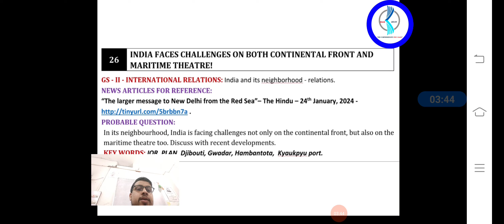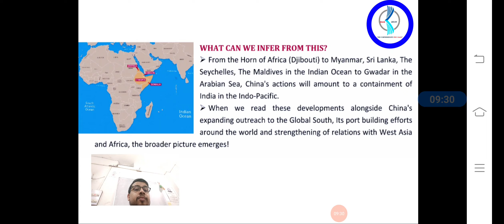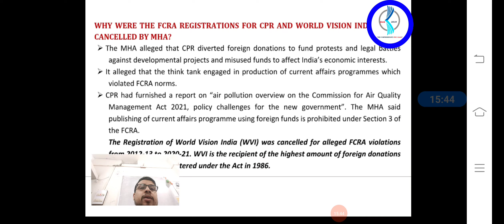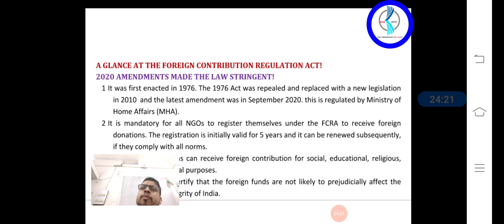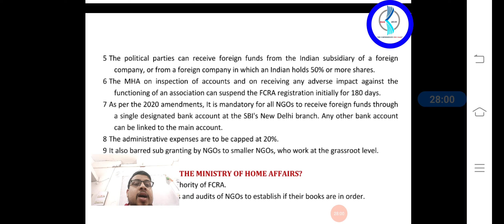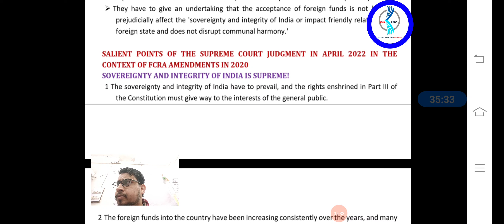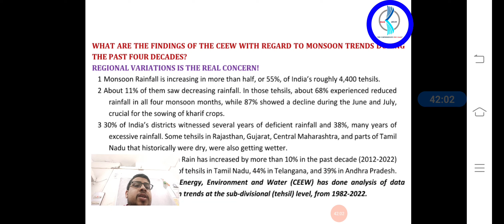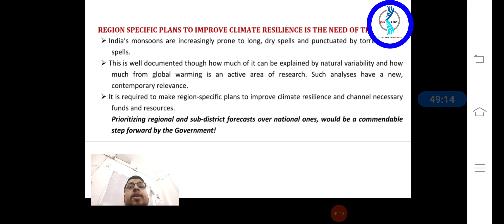JAN EDITORIALS 2024 FOR CIVIL SERVICE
# upsc editorials # current affairs # upsc current affairs # January 2024